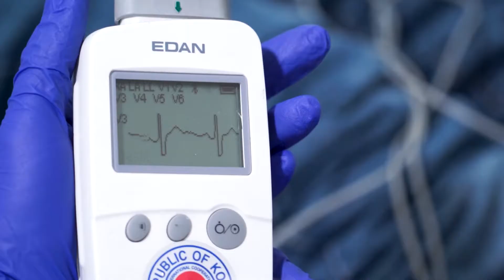PATRONATO PROVINCIAL MEDICINA GENERAL